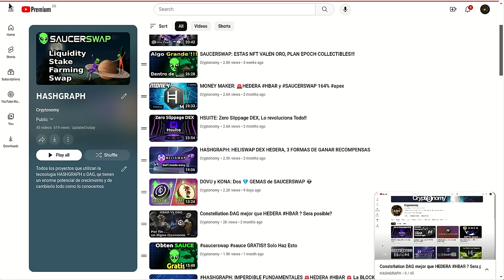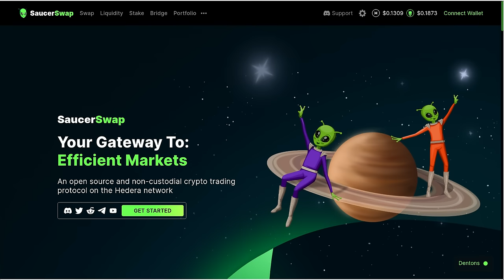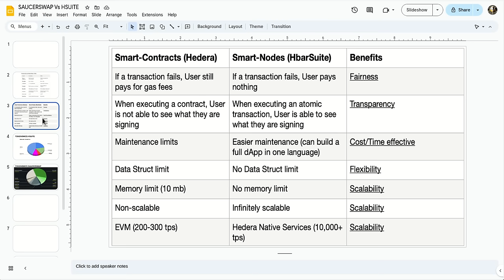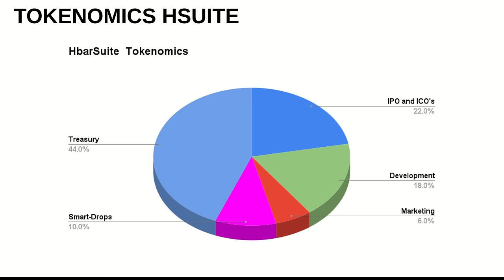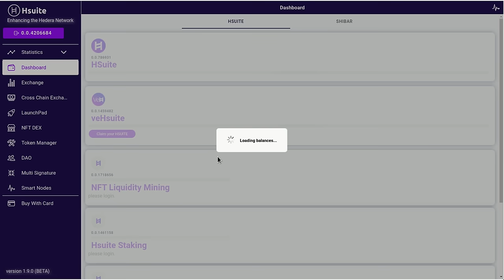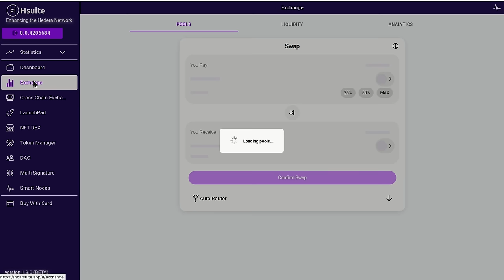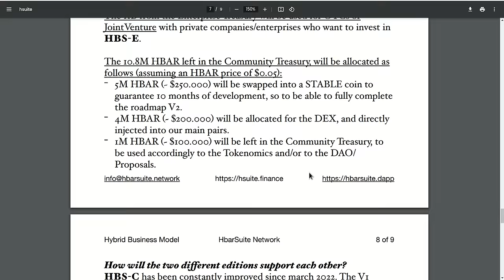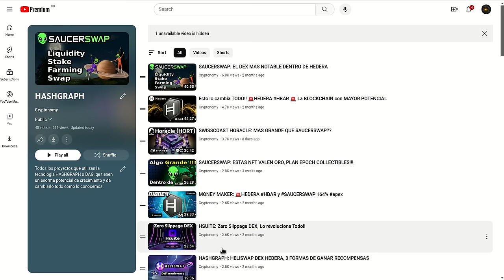HSUITE Vs SAUCERSWAP: Presta mucha atencion a sus diferencias!!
Hola a tod@s, Bienvenidos a su canal 𝘾𝙧𝙮𝙥𝙩𝙤𝙣𝙤𝙢𝙮, en este video les comparto algo de perspectiva desde mi punto de vista como ing de sistemas y computacion, les comparto mi punto de vista desde la seguridad, escalabilidad, costos, alta disponibilidad y sobre todo transacciones por segundo conocido como TPS.

⌚️Marcas de tiempo: Timestamps:
[00:00:00]  Introducción
00:25  Playlist Hashgraph
02:54  Hsuite
03:34  SuacerSwap
05:04  SmartContracts Vs SmartNodes
13:14  IPFS (InterPlanetary File System project) HSuite
13:34  HSuite Caracteristicas
17:40  Modelo de Negocio HSuite
20:04  Tokenomics SaucerSwap

◢ Atn. 𝖢𝗋𝗒𝗉𝗍𝗈𝗇𝗈𝗆𝗒